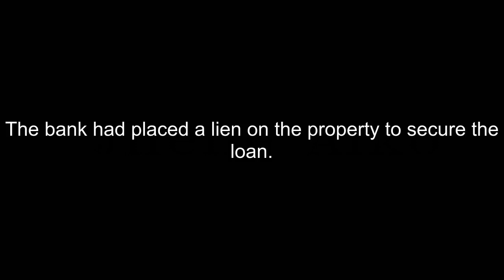How To Pronounce Lien